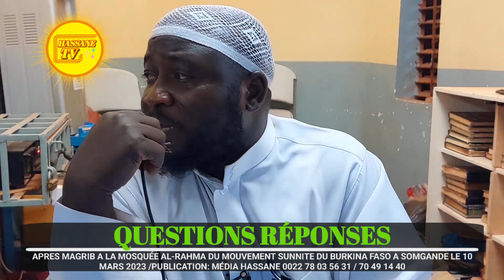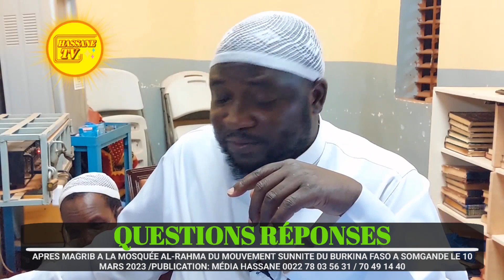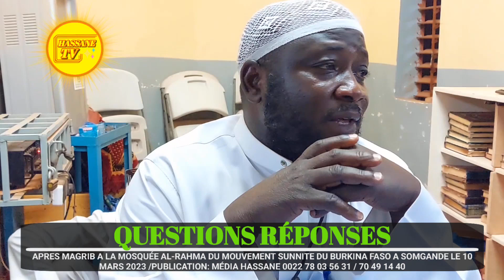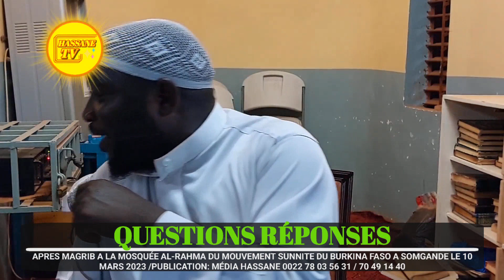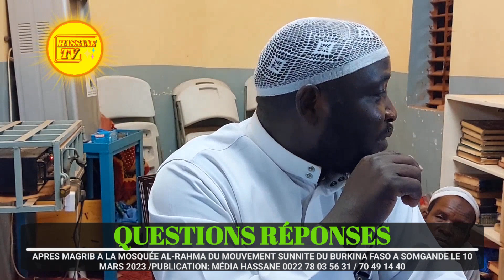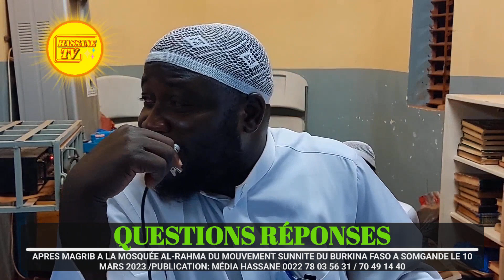QUESTIONS RÉPONSES.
Extrait.